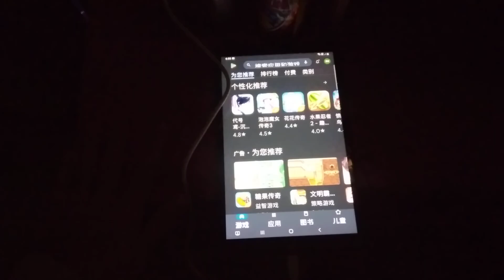Game Echo 11753, 11754, 11755, 11756, 11757, 11758, 11759 & 11760